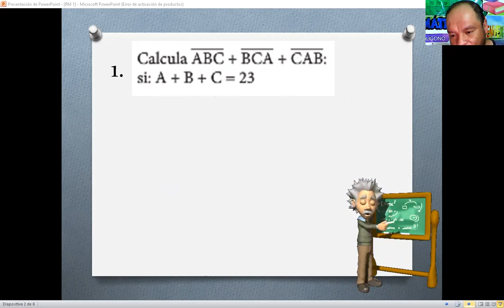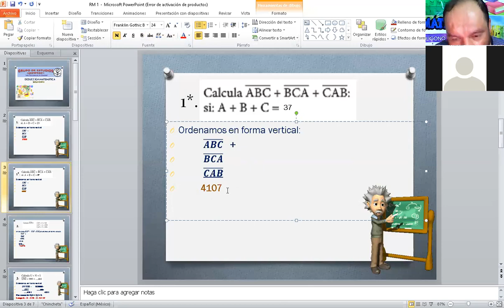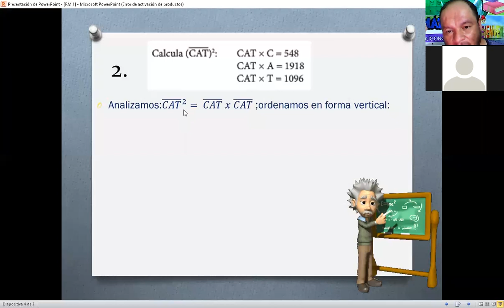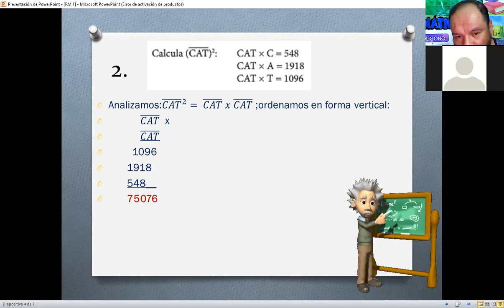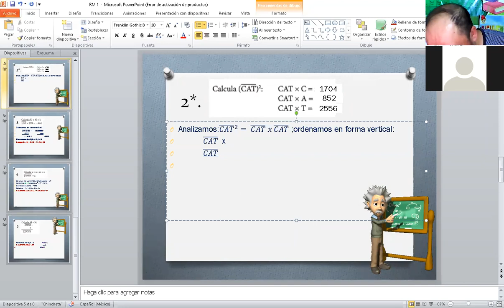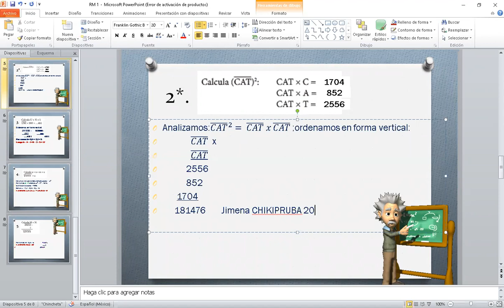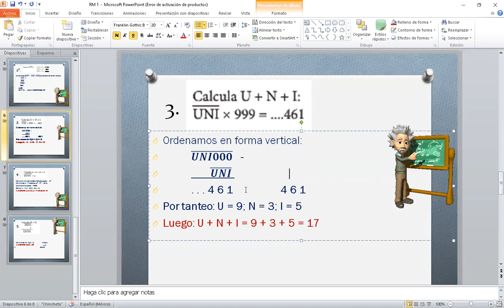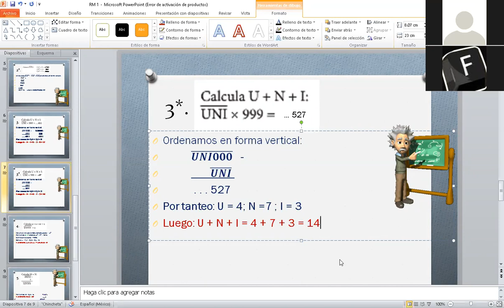CLASE 6 RM SECUNDARIA